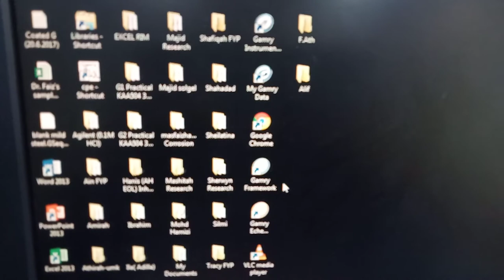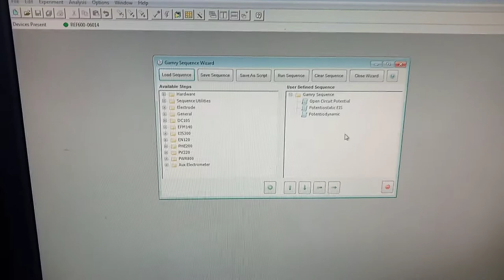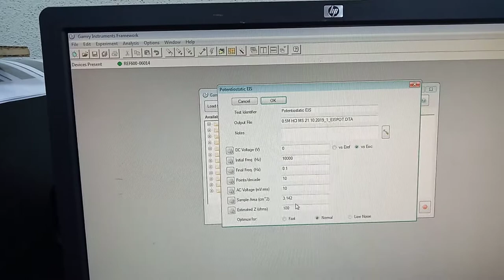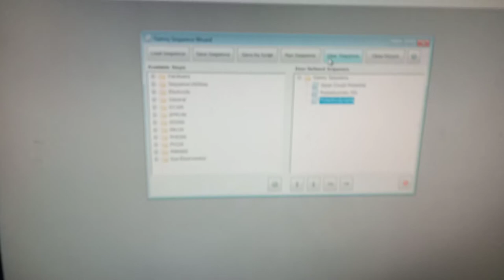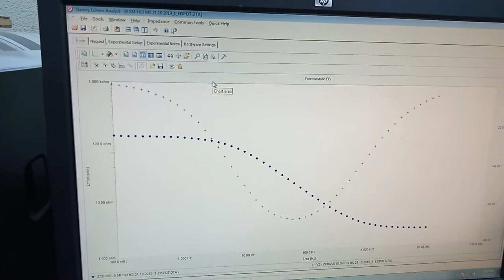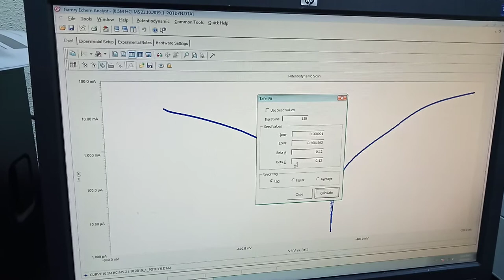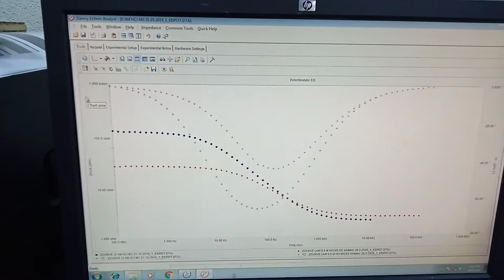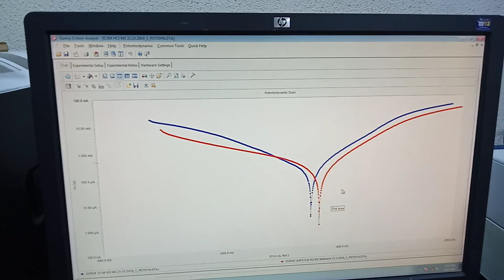Electrochemical Measurements (OCP, EIS and PD) for Corrosion Monitoring using GAMRY Reference600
KAA 504  ELECTROCHEMICAL METHODS
Lecturer: Dr. Mohd. Hazwan Hussin

Electrochemical Corrosion Laboratory
Practical

Aims

To familiarise students with fundamental concepts of corrosion and introduce them to using a computer controlled potentiostat for electrochemical corrosion parameters measurements.

Introduction

Electrochemical techniques provide a powerful tools that corrosion practitioner can used to access corrosion and make field prediction from that assessment. The speed with which such information becomes available means that the assessment can be made in real time or shortly after the problem arises. Numerous of electrochemical techniques are available, for this practical class only two techniques are discussed, Potentiodynamic Polarization, Electrochemical Impedance Spectrocopy (EIS).

Potentidynamic Polarisation

In corrosion, metal is able to dissolve because oxidation of the metal is accompanied by reduction of another species, often oxygen, or in acids protons, which are reduced to hydrogen. The anodic reaction (oxidation – with release of electrons) takes place more rapidly at more positive potentials, the cathodic reaction (reduction) more rapidly at more negative potentials. Thus there is only one potential (the corrosion potential, Ecorr ) where the rates of the anodic and cathodic reactions are in balance without an external source of current (i.e. Ia = Ic = Icorr).

 In electrochemical measurements we usually control the potential of a metal sample with a potentiostat and measure changes in current. The measured E/I characteristic is called a polarisation curve. At high potentials we see only the anodic reaction (the cathodic current is very small) and the current is positive (electrons out of the sample). Under activation control (rate controlled by charge transfer) both anodic and cathodic currents increase exponentially with overpotential (η) - so that if log I is plotted against E (a Tafel plot) linear regions should be seen on both anodic and cathodic curves. The linear regions correspond to potentials where either anodic or cathodic reaction dominates and the reaction is under activation control. Each Tafel line describes the rate of an electrochemical process. Extrapolation of the straight Tafel lines to the corrosion potential should indicate the corrosion current, Icorr, (when anodic and cathodic current are equal). Near the corrosion potential the measured current is the difference between the anodic and cathodic currents, so this is non-linear on a Tafel plot.

[In an Evans diagram the separate anodic and cathodic lines are plotted and the crossover point gives both corrosion current and corrosion potential – but we don’t show the net (measured) current that would be seen in an expt. - given by the difference between the two currents at each potential]

The slopes of the lines can provide mechanistic information, but we use them here as a simple method of finding corrosion current by extrapolating kinetic information gleaned from the curve. Note that for large currents the presence of concentration polarisation (arising from diffusion effects) or resistance polarisation (from potential drops in solution between the sample and the reference electrode) can lead to non-linear regions in the Tafel plot. If there is a diffusion-limited current for the cathode, we may be able to extrapolate this line to estimate corrosion rate, or if the anode is passive (see below) then the passive current gives the corrosion rate. Both estimates should coincide with values obtained from extrapolation of the second reaction to Ecorr.

Electrochemical Impedance Spectroscopy (EIS)

EIS has becomes a routine tool for pratical corrosion prediction. Typically, the impedance spectra are modelled by assuming a circuit made up of resistors, capacitors, and inductors and then fitting to the spectra to extract values of the circuit elements. The values may then be related to physical phenomena to try to verify that the circuit model is a reasonable representation of the corrosion process. The area that have been demonstrated a appropriate for using EIS for corrosion measurement are:
• Rapid estimation of corrosion rates [within 30 min to 24 hours (coatings)]
• Estimation of extremely low corrosion rates and metal contamination rates (˂0.01 mpy)
• Estimation of corrosion rates in low conducting media.
• Rapid assessment of corrosion inhibitor performance in aqueous and nonaqueous media.
• Rapid evaluation of coatings.